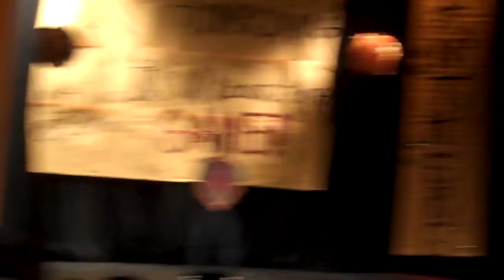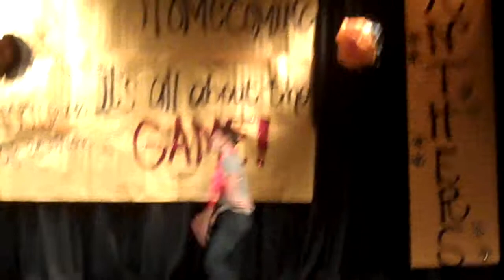Amory High School Homecoming Program 2013 - Bryson Wigginton Skit